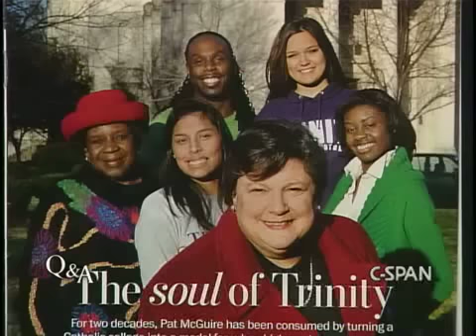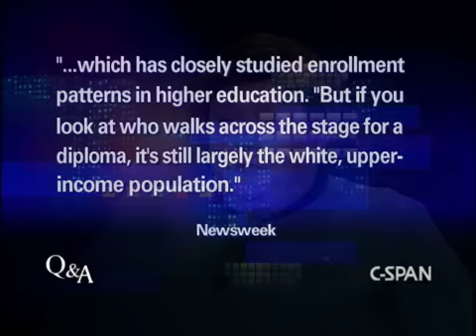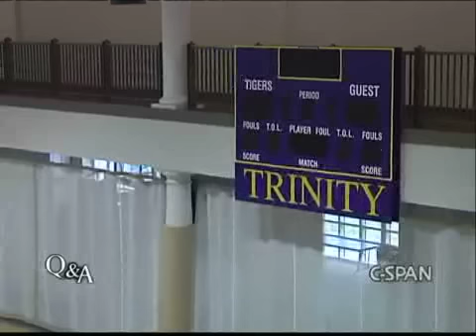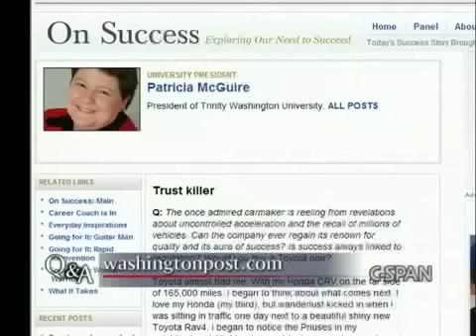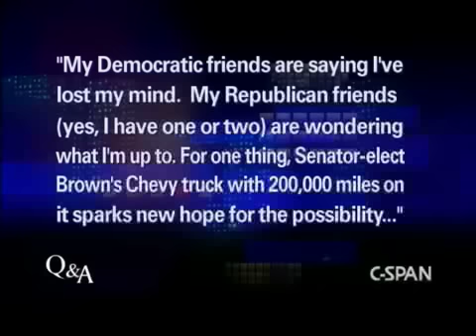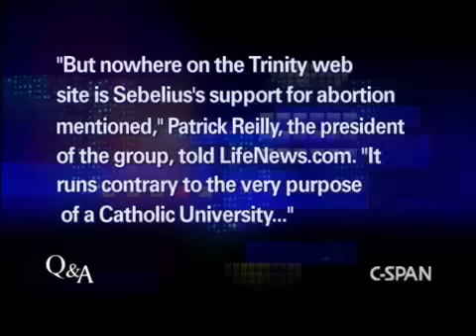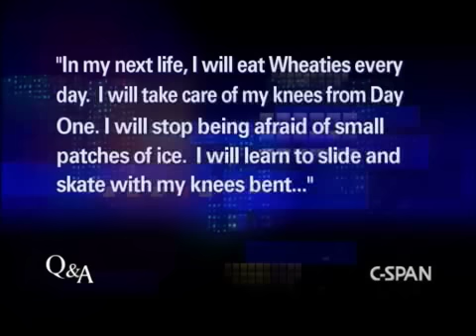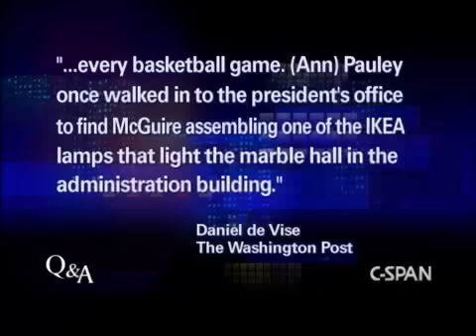Q&A: Patricia McGuire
Our guest on Q&A is Patricia McGuire, President of Trinity Washington University in Washington, D.C. Program from Sunday, March 7, 2010.